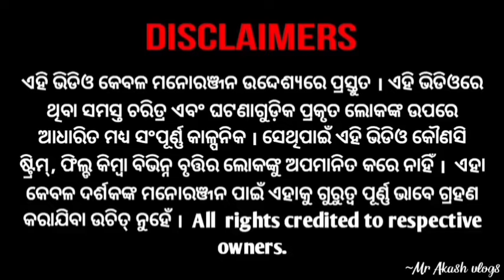ବ୍ୟାଚେଲୋର୍ ଲାଇଫ 😂 ନୂଆ ଓଡ଼ିଆ ସୁପର ହିଟ କମେଡ଼ି || Presented by Comedy King Mr Akash Vlogs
"ଆମର ସର୍ବଶେଷ ଓଡିଆ କମେଡି ସ୍କେଚ୍ ସହିତ ସ୍ନାତକୋତ୍ତର ଜୀବନର ଅଶାନ୍ତ ଦୁନିଆକୁ ବୁଡ଼ନ୍ତୁ! ଦେଖନ୍ତୁ ଯେପରି ଆମେ ଜଣେ ସ୍ନାତକୋତ୍ତରର ଦ day ନନ୍ଦିନ ସଂଘର୍ଷ, ଆଣ୍ଟିକ୍ସ ଏବଂ ଦୁ ad ସାହସିକ ଘଟଣାକୁ ଚିତ୍ରଣ କରୁଛୁ। ବିଶୃଙ୍ଖଳିତ ରୋଷେଇ ଘର ବିପର୍ଯ୍ୟୟ ଠାରୁ ଆରମ୍ଭ କରି ଘର କାମରେ ହାସ୍ୟାସ୍ପଦ ପ୍ରୟାସ ପର୍ଯ୍ୟନ୍ତ, ଏହି ଭିଡିଓ ଅଣ-ଷ୍ଟପ୍ ପ୍ରତିଜ୍ଞା କରେ |  ହସୁଛି ଏବଂ ପୁନ at ସମ୍ପର୍କୀୟ ମୂହୁର୍ତ୍ତଗୁଡିକ, ଆମ ସ୍ unique ତନ୍ତ୍ର ଓଡିଆ  style ଳୀରେ ସ୍ନାତକୋତ୍ତରର ଉନ୍ନତି ଏବଂ ଅବନତି ସମୟରେ ଆମକୁ ଯୋଗ ଦିଅନ୍ତୁ, ତୁମକୁ ସିଲେଇରେ ଛାଡିବାକୁ ନିଶ୍ଚିତ କର